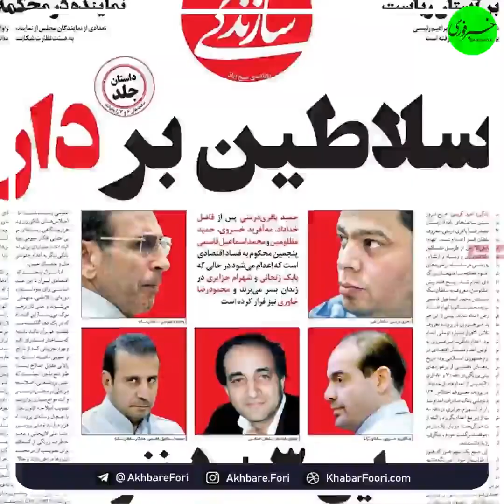Story of Vigen, most famous Armenian, Iranian, American singer of all time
From Wikipedia: Vigen Viguen (born Viguen Derderian, Persian: ویگن دردریان, Viguen Derderyân; Armenian: Վիգէն Տէրտէրեան,[a][2] Vigen Tērtērian;[3] 23 November 1929 – 26 October 2003), known as "King of Iranian pop" and the "Sultan of Jazz", was an Iranian pop music singer and actor, well known throughout the Near East.[4] Viguen sang both in Persian and Armenian.